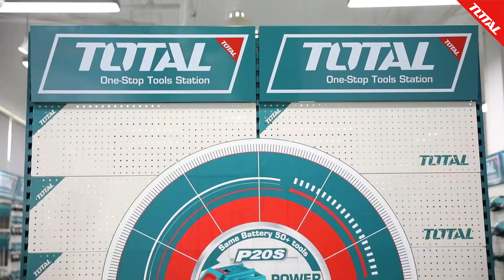TOTAL- Prezentare gama de produse 20V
Prezentare gama de produse Li-ion 20V